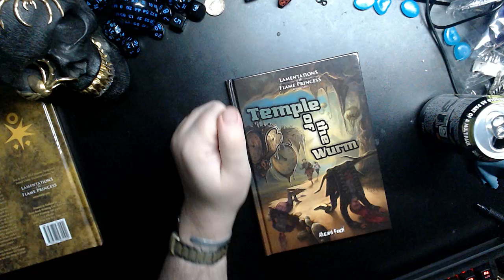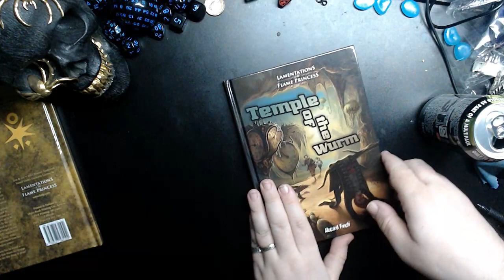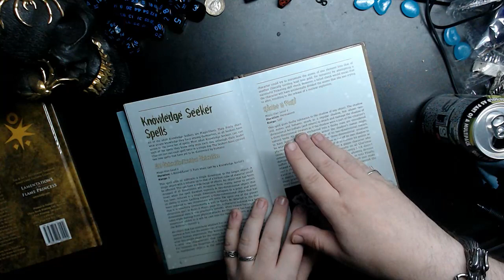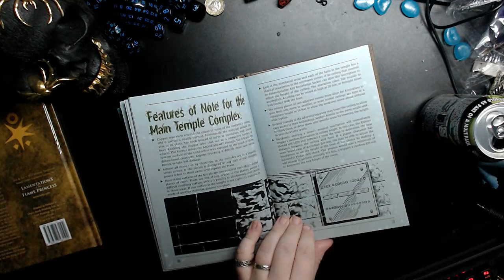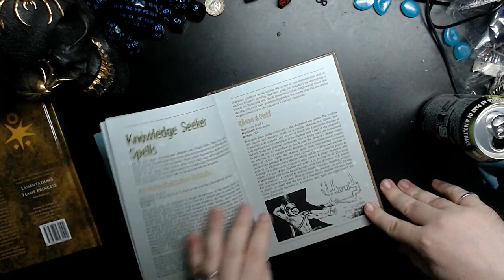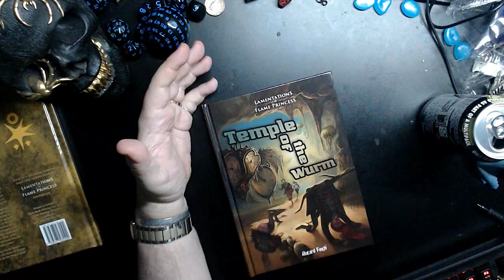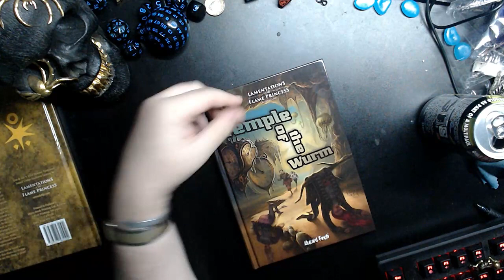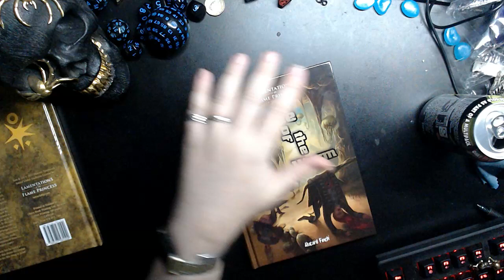TTRPG REVIEW: Temple of the Wurm for Lamentations of the Flame Princess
An adventure in time and space.